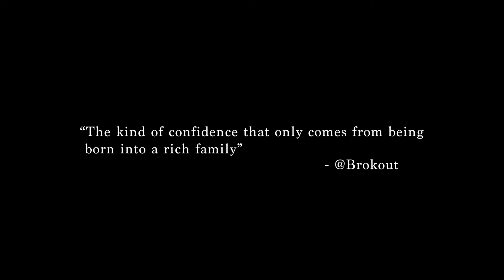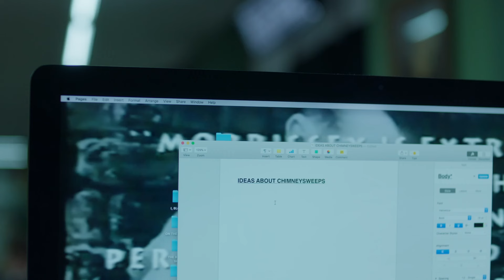TEASER FOR THREE.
The Blondey Way
'The Cleverness of Me.' (III)
22/10/2024 at 9 P.M.